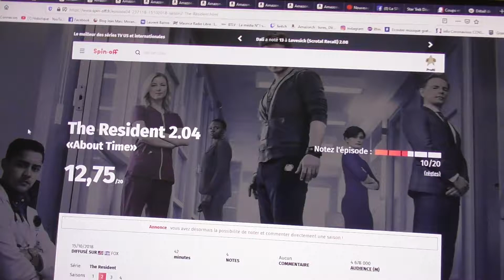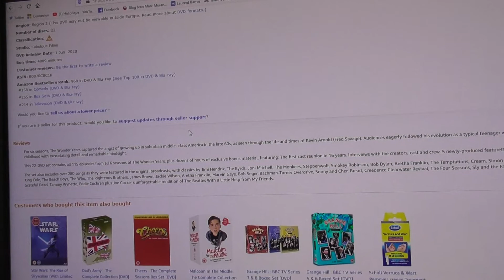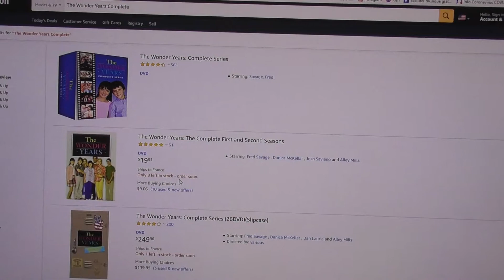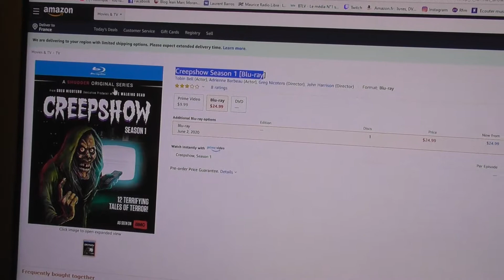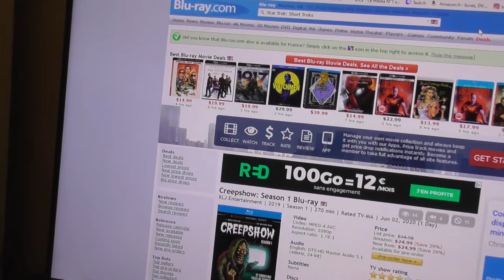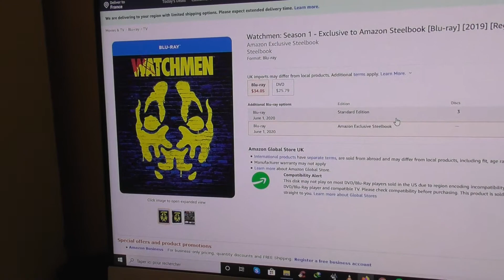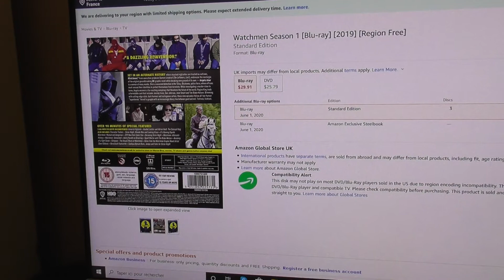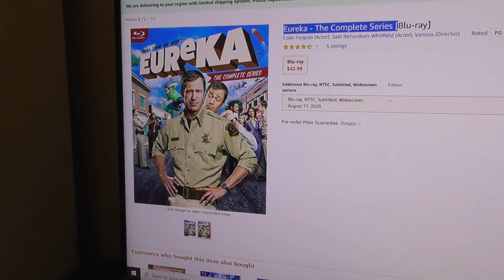Les prochaines sorties de vos séries en DVD-BLURAY US-UK :-)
Note : Castle Rock est disponible en version Espagnol/français en coffret Blu-ray saison 1 sur amazon.fr. ( et en DVD version fr ).